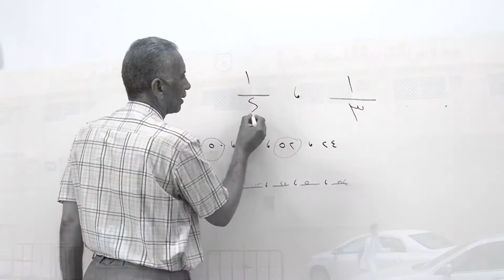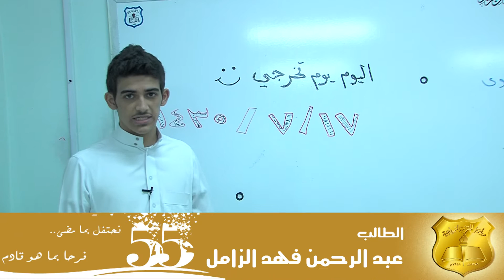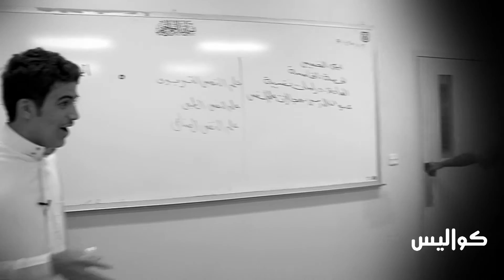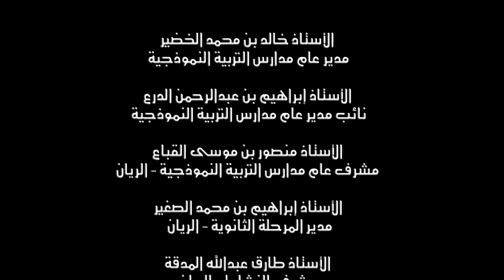فيلم ذكريات خريجي المرحلة الثانوية - الريان الدفعة 34 للعام 34-35هـ